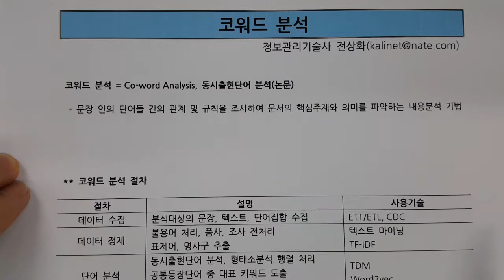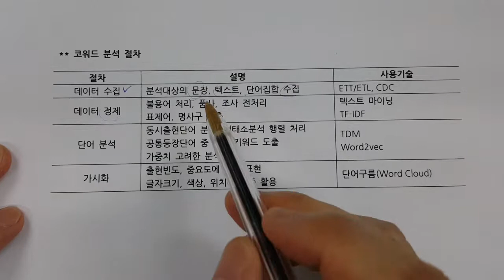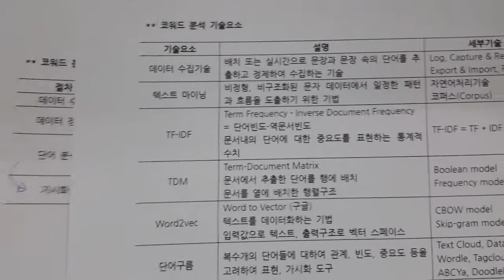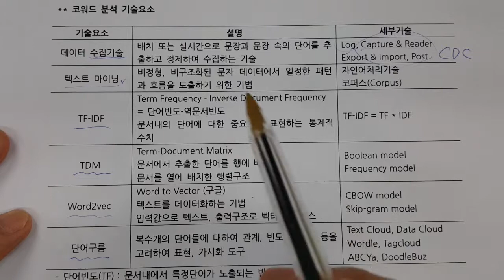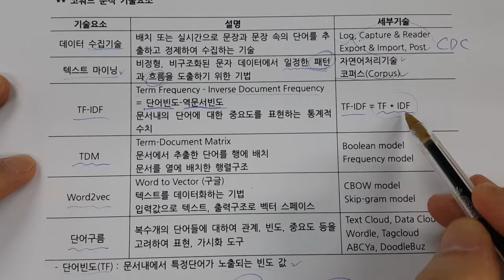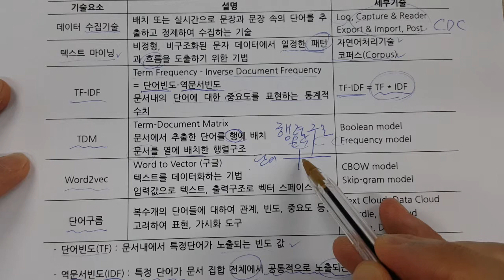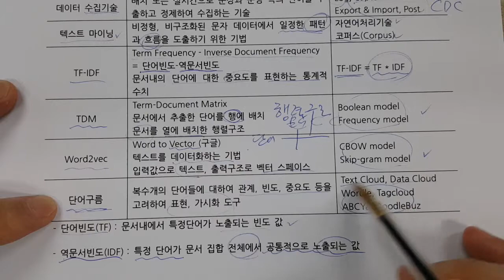기술사 - DB - 코워드분석